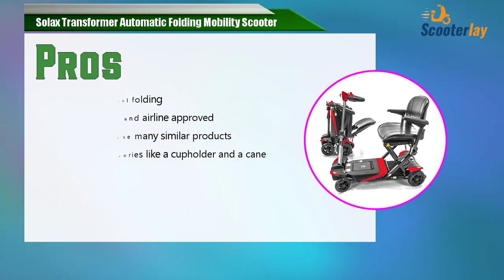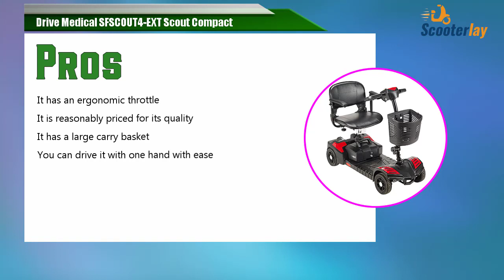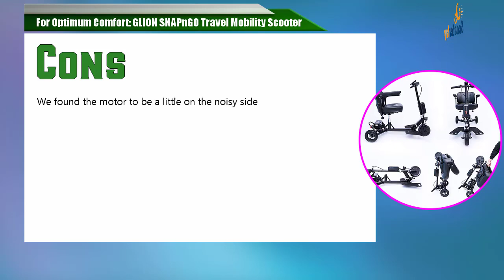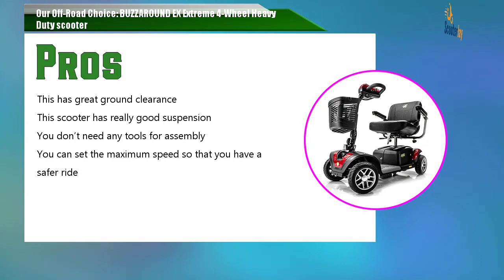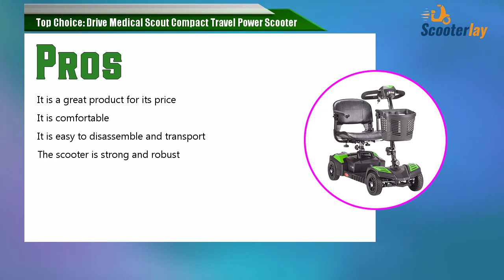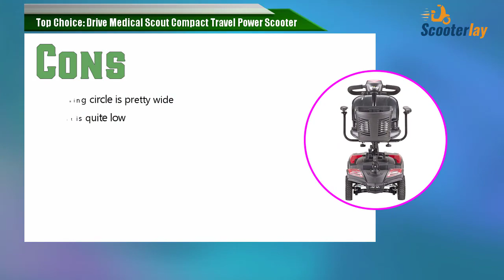Top 10 Best Mobility Scooters | Reviewed by Pros Updated 2022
Title: Top 10 Best Mobility Scooters | Reviewed by Pros Updated 2022

Looking for a Mobility Scooter ? Don't know which one to get? Scooterlay’s experts reviewed a number of Mobility Scooters in today’s market to find the best! Here comes our Top 10 Product list and buyers guide. Check it out...

Use the comments section below to share your experience with us. We’ll be happy to hear from you!